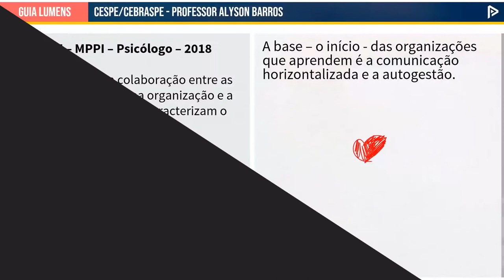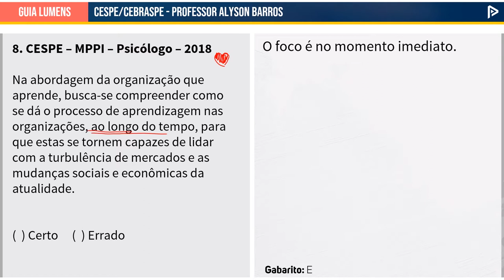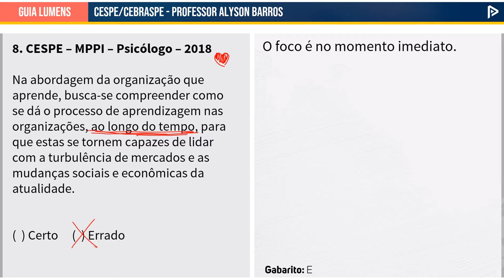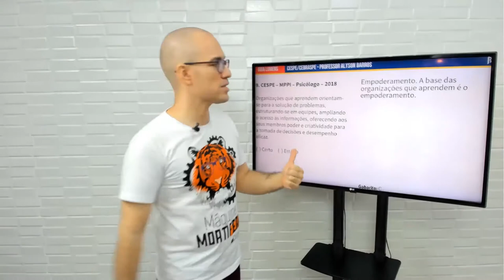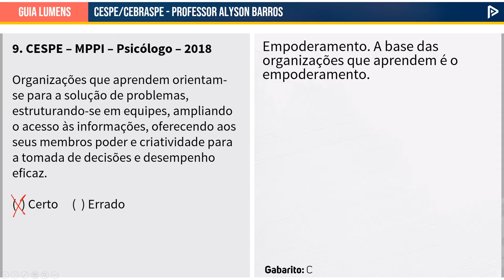Rapidinhas do Psicologia Nova #04 - Guia Lumens CESPE